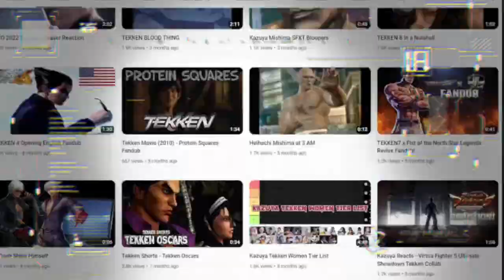Channel Intro 2022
Anna Williams: Lispie

👊⚡ Dorya!